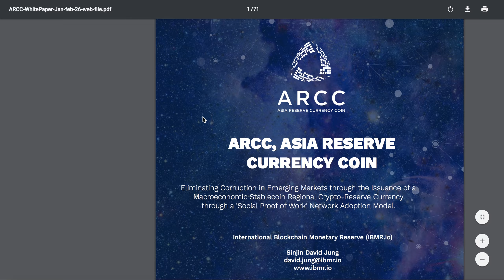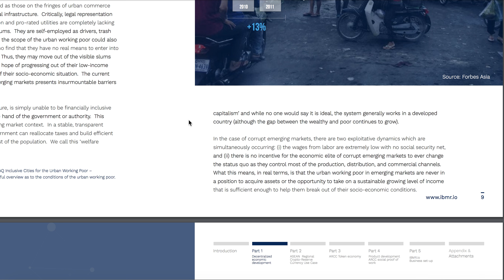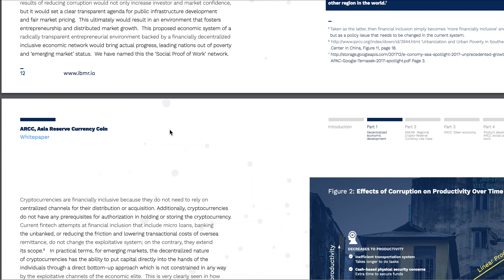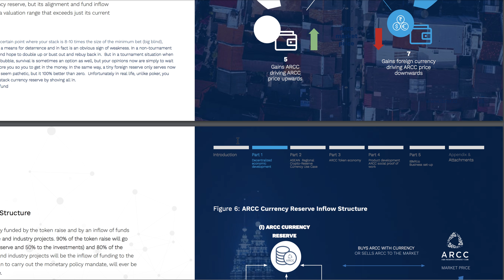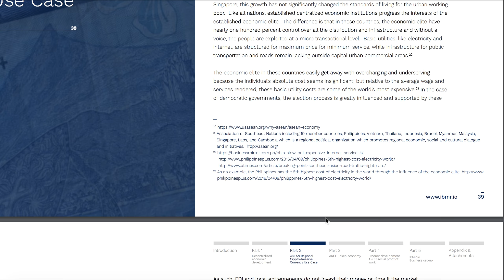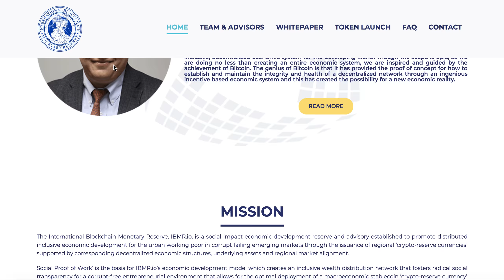ARCC. Обзор проекта